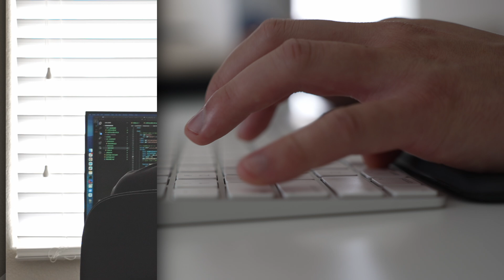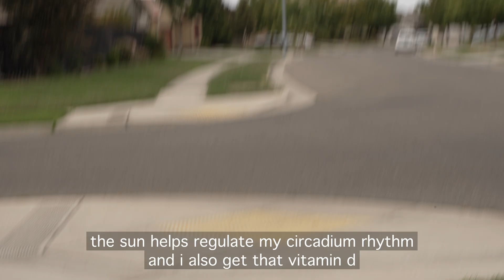Productive Day in the Life of a Software Engineer | Remote Edition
In this video, I showcase a productive day in the life of a remote software engineer! I'll share insights on how I structure my workday for maximum efficiency. Hopefully, you'll discover some strategies to boost your own productivity. Enjoy!

Get the items from my desk setup below:

Apple Magic Keyboard
Apple Magic Trackpad
Logitech Palm Rest
Trackpad Palm Rest
Laptop Stand
Foot Rest
Dell Monitor
Apple M1 MacBook Pro
Steelcase Leap V2 Chair
Anonymous Standing Desk

Here are the other tech items I use:

Apple AirPods Pro
Samsung T9 SSD Portable Storage
Sony Camera
Camera Lens
Lens Filter